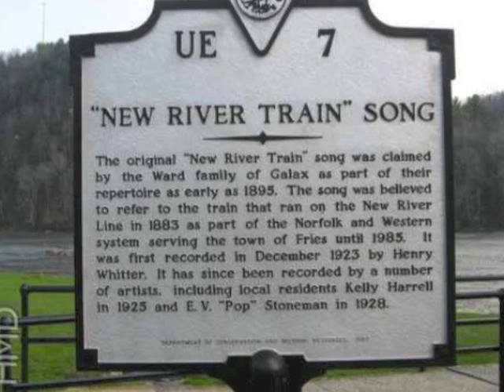Raffi- New River Train